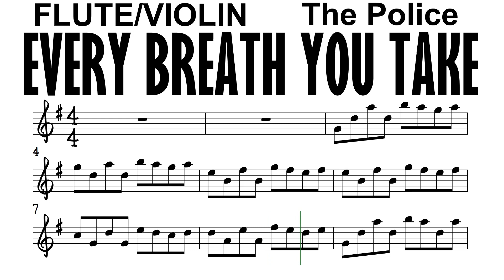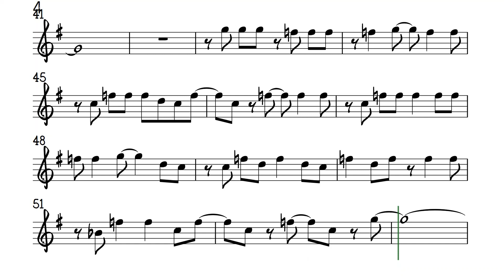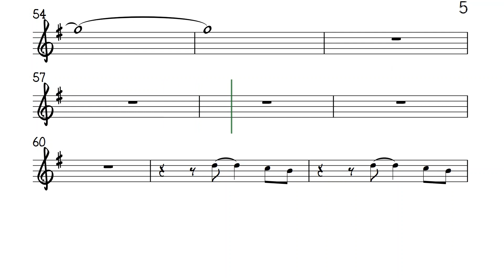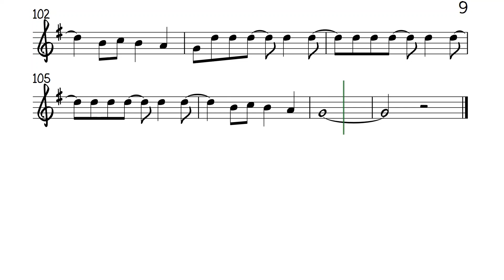EVERY BREATH YOU TAKE 16 beat Flute Violin Sheet Music Backing Track Play Along Partitura